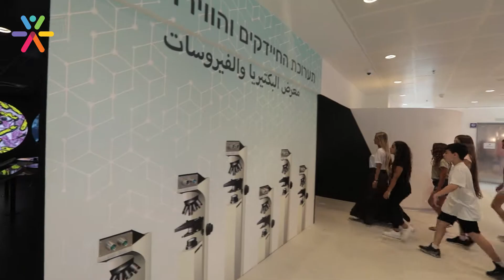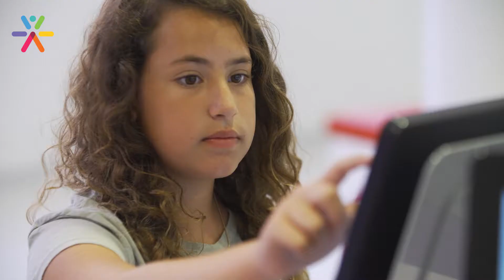מוזיאון הרפואה טכנודע בהפקת וידאו הד